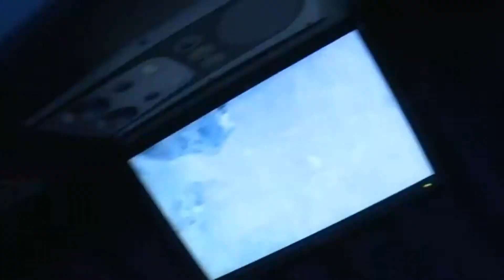Partybus gehuurd en opgehaald bij Parkpop